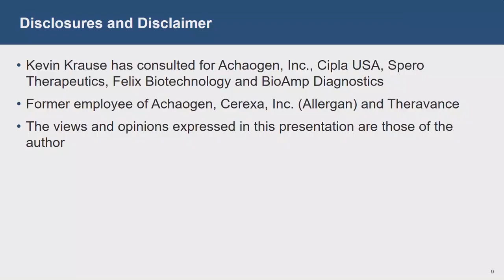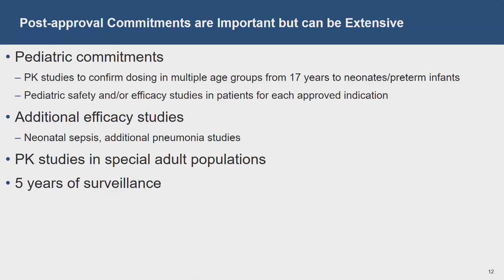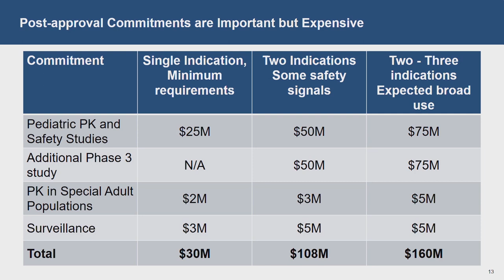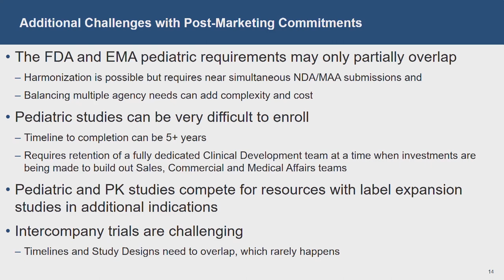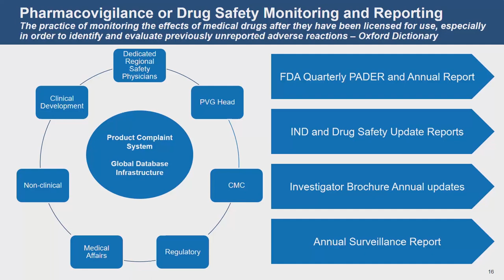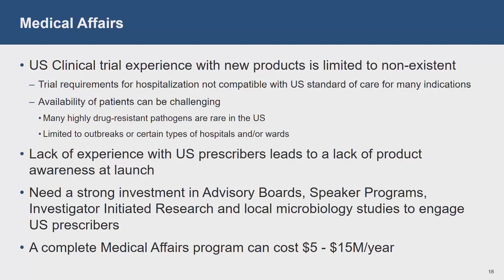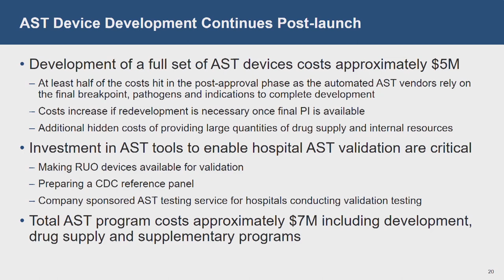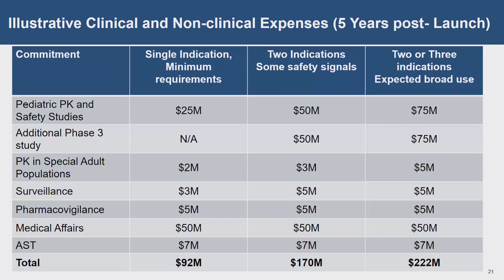Post-Approval Economics for New Antibiotics: Post-Marketing Commitments and AST Development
Recording of 'Bootcamp 2: Post-Approval Economics for New Antibiotics' at the ASM/ESCMID Conference on Drug Development to Meet the Challenge of Antimicrobial Resistance (Boston, September 2019)

Presentation: Post-Marketing Commitments and Antimicrobial Susceptibility Test Development
Speaker: Kevin Krause, AN2 Therapeutics, U.S. and formerly Achaogen

Collaboratively organized by GARDP, CARB-X, REPAIR Impact Fund, JPIAMR and Wellcome Trust